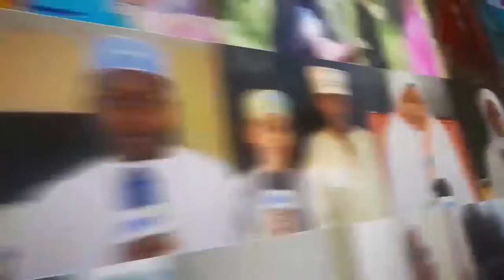MOTO UMEWAKA RAIS MUACHE KUNISINGIZIA MNANIUMIZA MOYO MIM SIJASEMA WAFANYA BIASHARA WAPOKONYWE MALI